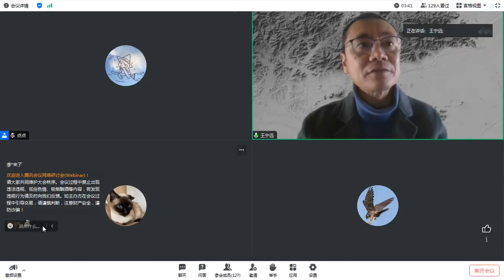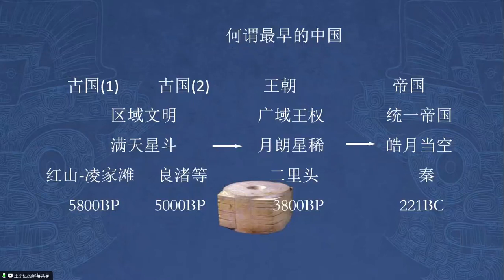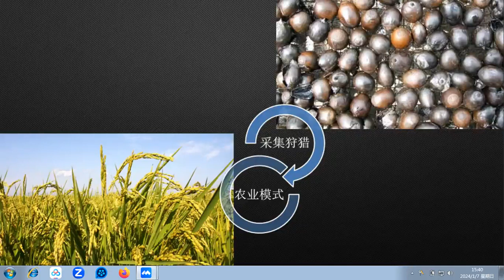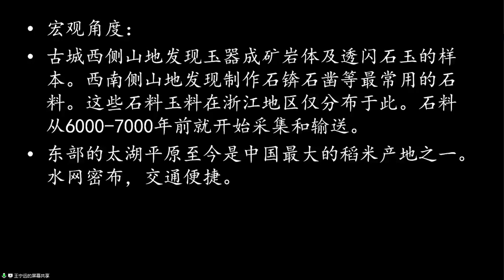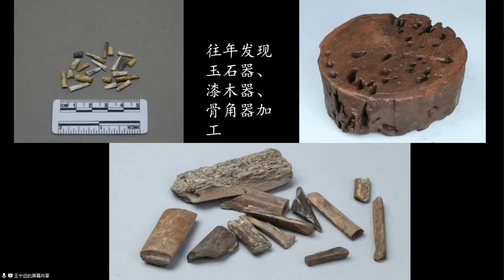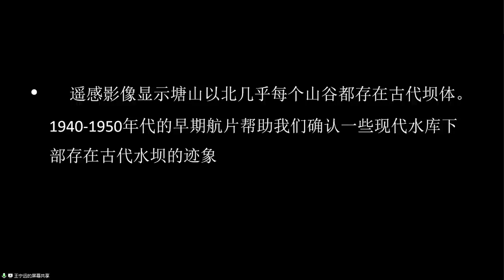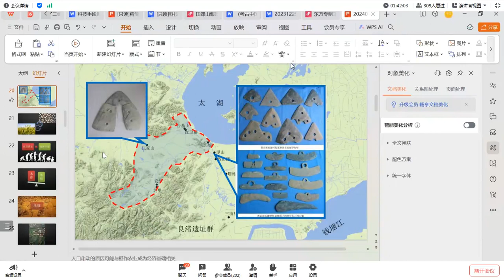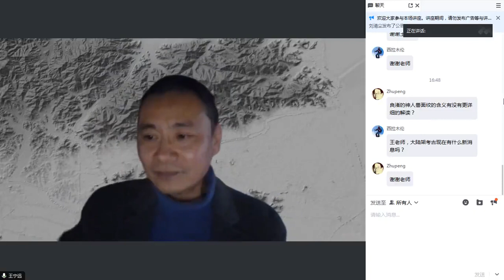“中华文明探源”系列学术讲座（第六讲）：何以良渚